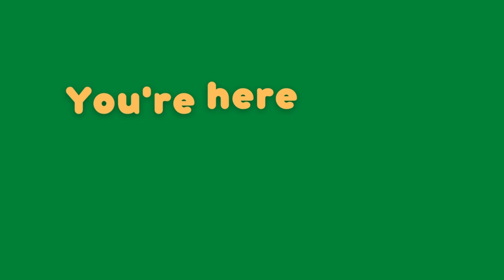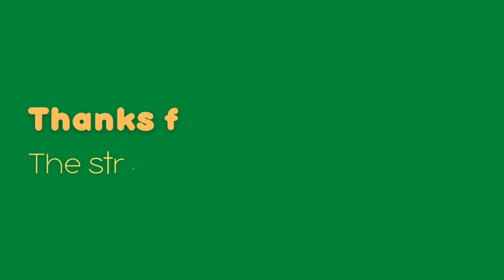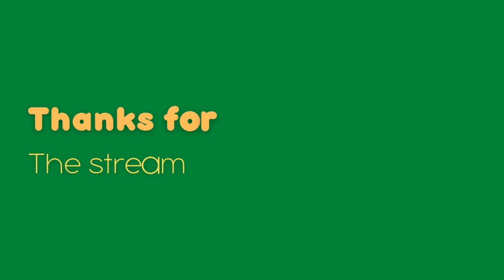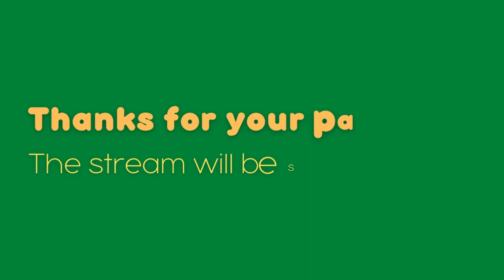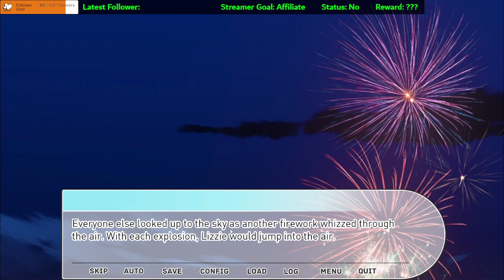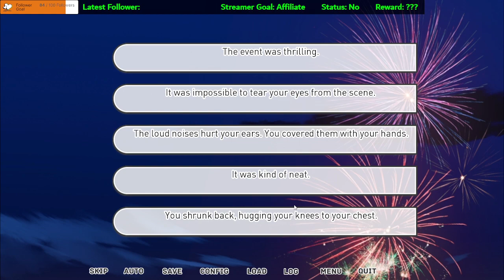THE GREAT GOLDFISH MARATHON DAY 3 - Our Life | !Discord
Livestreamed on June 8, 2023.